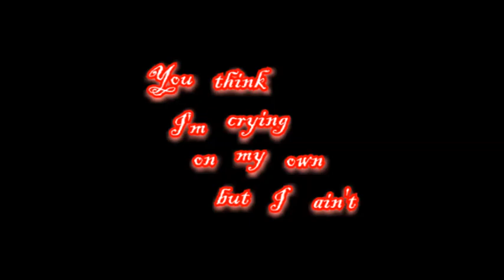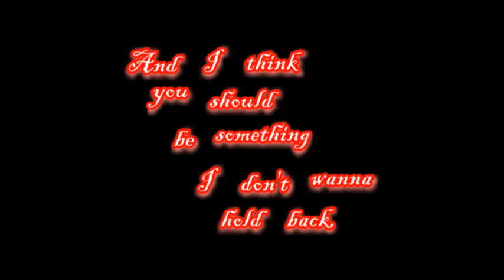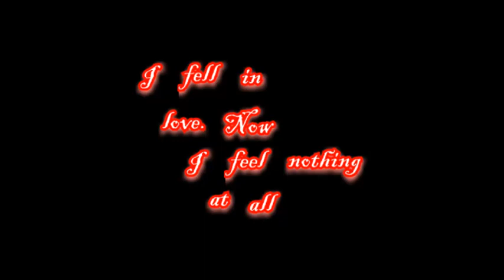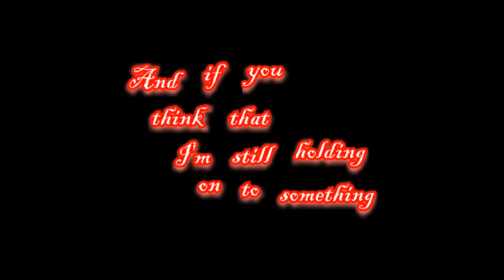Love Yourself by Dylan Scott [Lyric Video]